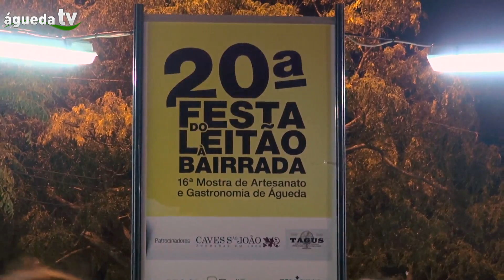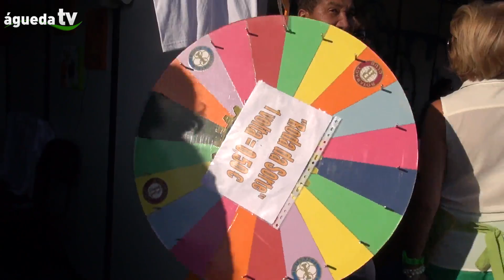20ª edição da Festa do Leitão à Bairrada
A 20ª edição da Festa do Leitão à Bairrada e a 16ª Mostra de Artesanato e Gastronomia de Águeda realizaram-se entre 4 a 8 de Setembro de 2013, no largo 1º de Maio, junto ao rio.

Esta festa é promovida pela ACOAG - Associação Comercial de Águeda, com o apoio da Câmara de Águeda e patrocínios de empresas da região.

A cerimónia de abertura decorreu no salão nobre da Câmara Municipal de Águeda em que esteve presente o Ministro do Ambiente, Ordenamento do Território e Energia.

O certame contou com cinco restaurantes: Nélson dos Leitões, Jorge Marques, Taberna do Canal cujo assador é a Nova Casa dos Leitões de Aguim, O Sancho e Suprema cujo assador é o restaurante Sobe e Desce.

No recinto de espetáculos estiveram a funcionar quatro bares: Cincho Bar, Praça Pública, Melguinhas Doces e Maresias Bar.

Em cartaz estiveram:

4 de Setembro: Pedro Abrunhosa

5 de Setembro: Quim Barreiros

6 de Setembro: João Pedro Pais e Dj Diego Miranda

7 de Setembro: Aurea

8 de Setembro: Portugal em Festa (14h-20h) em direto da SIC

Realizaram-se vários eventos desportivos, envolvendo dezenas de atletas, desde corridas de atletismo, rally papers, largadas de pára-quedistas, instalação de um relvado sintética e uma prova de canoagem nocturna no Rio Águeda.

O desporto e as actividades outdoor têm sido uma constante. Desde há várias edições, a zona de desportos radicais é uma das atracções mais procuradas pelos visitantes do certame.

A animação infantil também marcou presença na Festa do Leitão, tal como tem vindo a acontecer. Para além do parque infantil do Largo 1º de Maio, as crianças podem brincar nos insufláveis instalados no recinto.